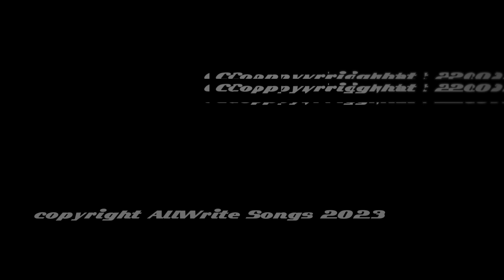Men Dance in Cars Redux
Lovely looking ride
What you got rumbling under hood?